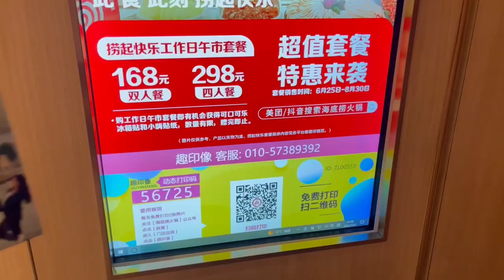Why Spicy Hot Pot in China is the Best!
Hi 👋 Guys I hope you’re doing good
Good to having you here welcome to my YouTube family 🩶